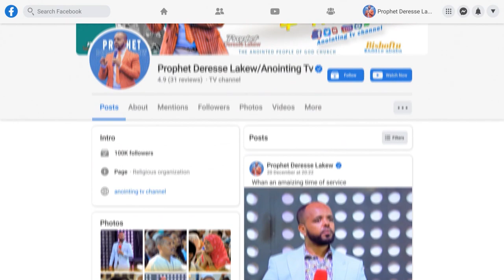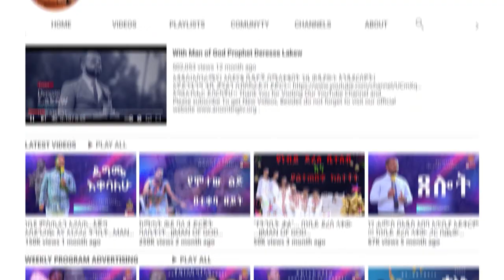ጉባኤውን ያስደነቀ...እንደ እርጉዝ ሴት ያበጠው ሆድ...||MAN OF GOD PROPHET DERESSE LAKEW